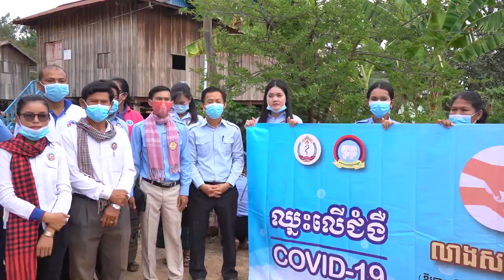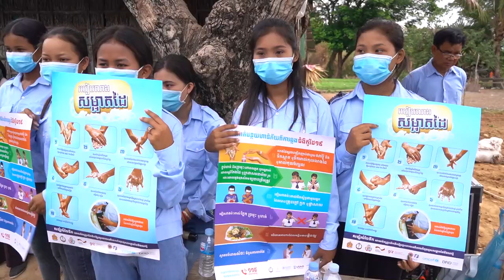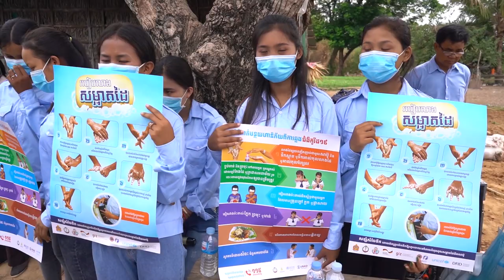ឯកឧត្តម ម៉ៅ ធនិន អភិបាលខេត្តពោធិ៍សាត់ បានអញ្ជើញជួបសួរសុខទុក្ខ និងចែកគ្រាប់ពូជបន្លែជូនដល់ប្រជាពលរដ្ឋ